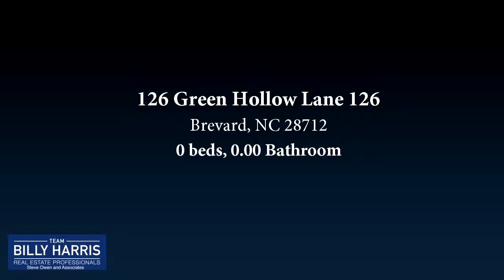Lots And Land for sale - 126 Green Hollow Lane 126, Brevard, NC 28712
Great homesite wooded bold creek on community green area that borders this you can hear water from all parts of the lot.  Located in a 600-acre development 20 mins from Brevard or DuPont State Forest. Community adjoins Headwaters State Park and offers green space within the neighborhood.   The location offers excellent access to trout fishing on the East Fork and Middle Fork Rivers. There is also easy access to first class hiking or mountain biking in DuPont Forest. Paved frontage allows easy road biking onto one of the areas finest loops on East Fork road and tie into the Assault on the Carolinas course down Highway 178 into Greenville County. The community has a 1000sqft minimum and also allows chickens, contact agent to get a copy of ACC regulations to learn more.

Bedrooms: 0
Bathrooms: 0.00
Square Feet: 0
Price: $65,000